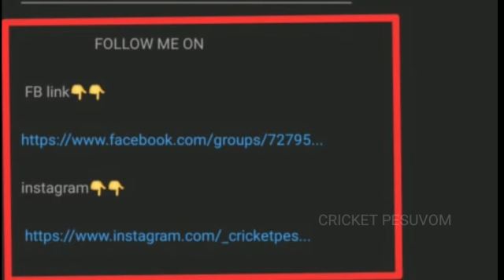Kings XI Punjab || Team Analysis and Preview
support us for more and daily cricket updates